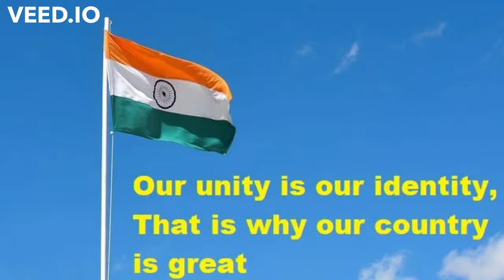National Unity day